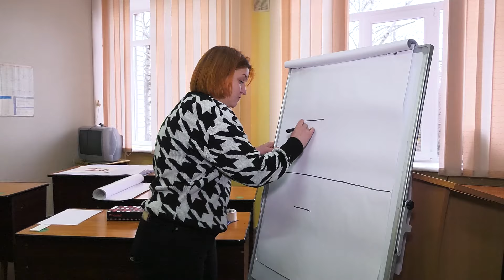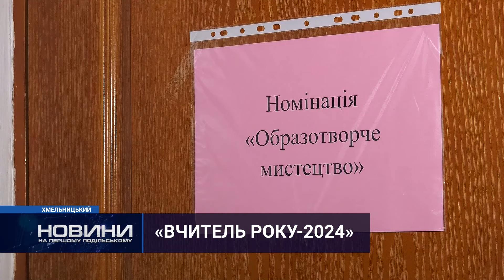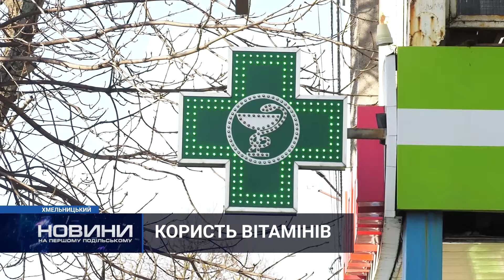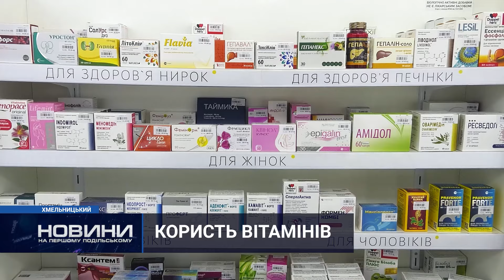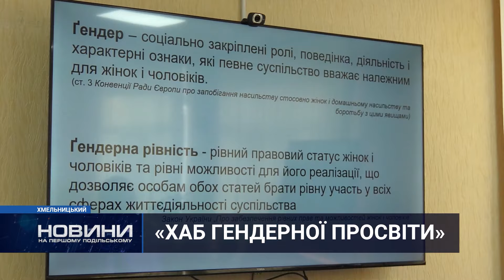Новини Хмельниччини 06.02.2024